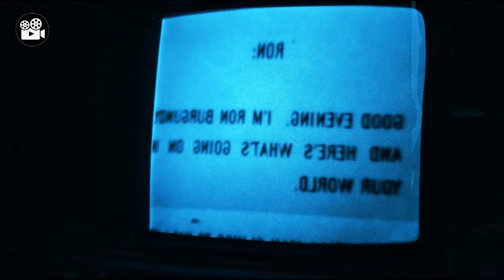With A Atrange Trick, He Became The Most Famous Broadcaster In America... | Movie Recap